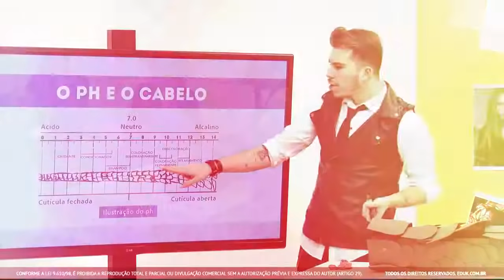Cursos de Beleza | eduK.com.br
eduK - Sucesso é aprender sempre.